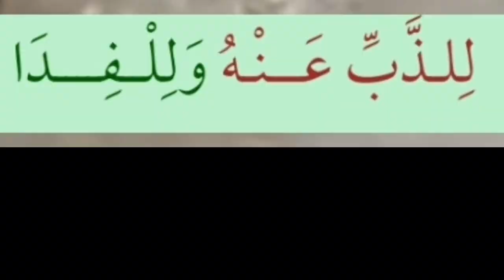New nasheed Hamza Sheikh jabir 2020